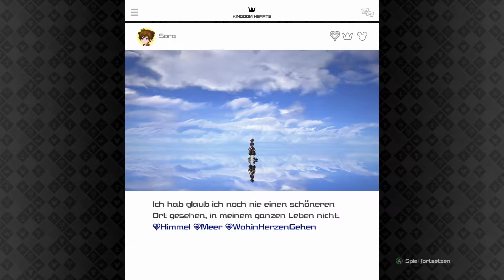[SOUNDBUG]Kingdom Hearts - #040 [Deutsch] [Full-HD] - Nervige Mission